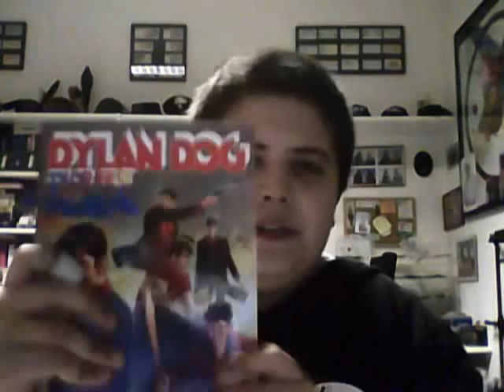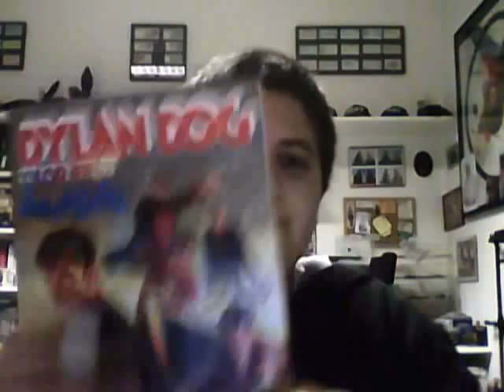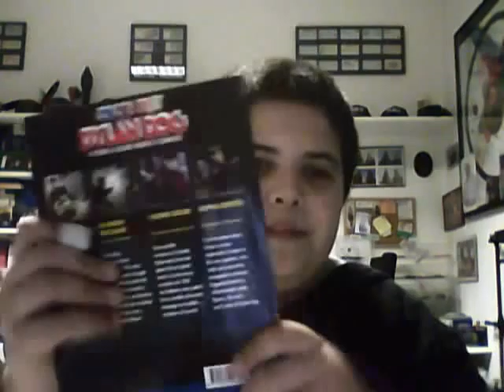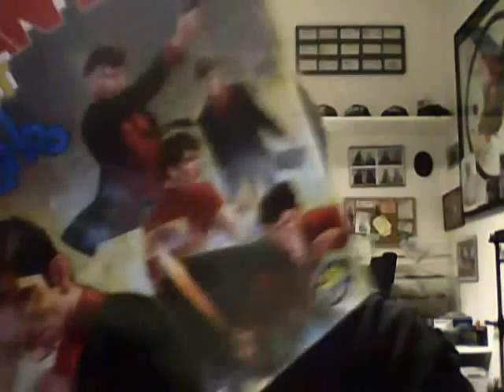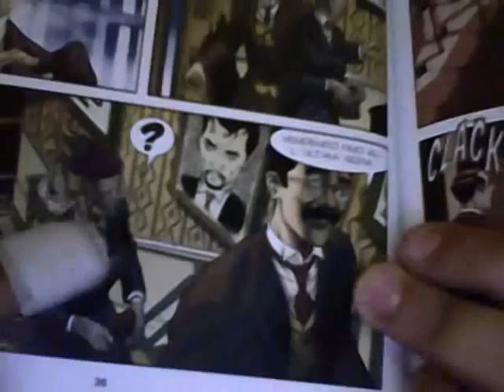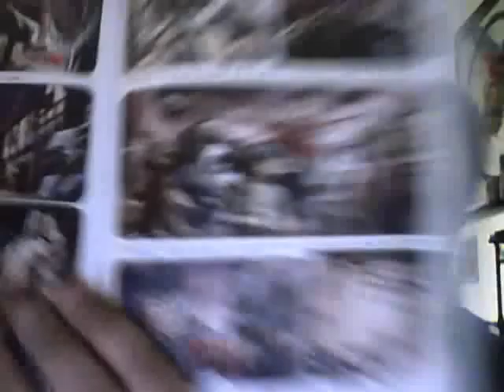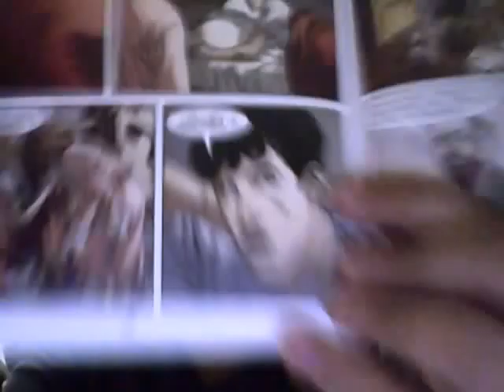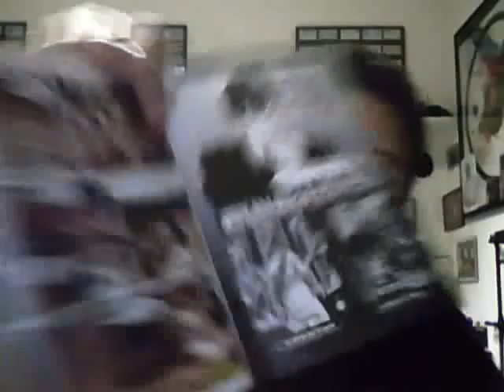Ora parliamo di...Dylan Dog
Un fantastico fumetto italiano.